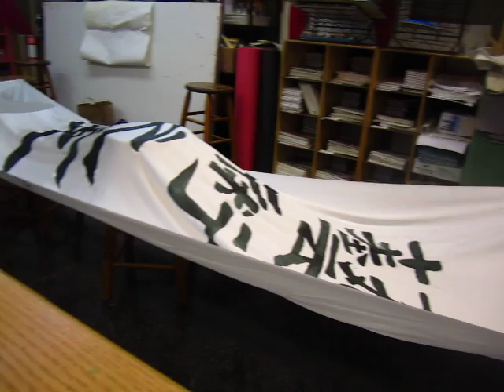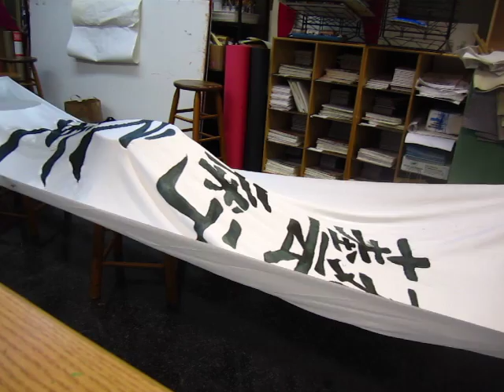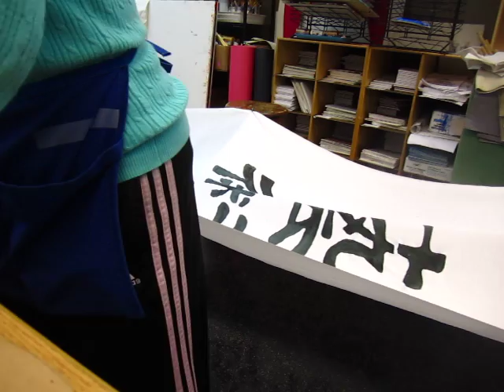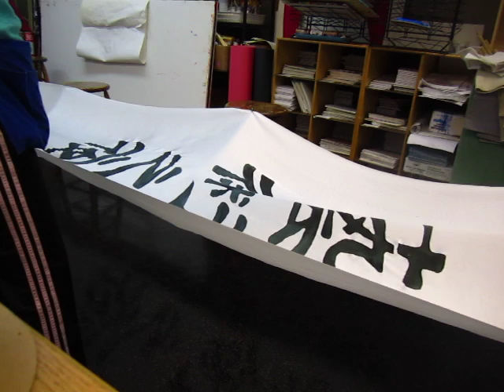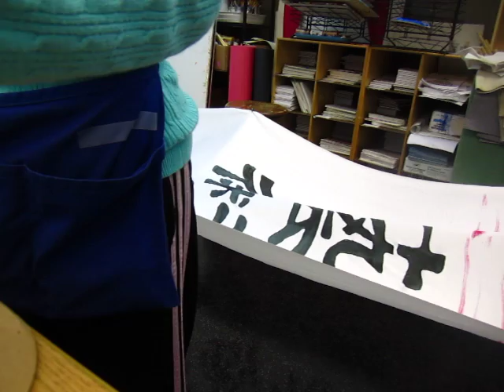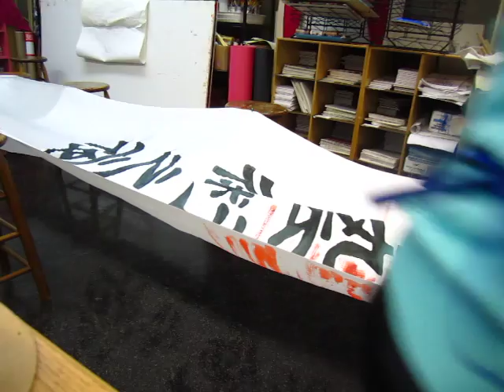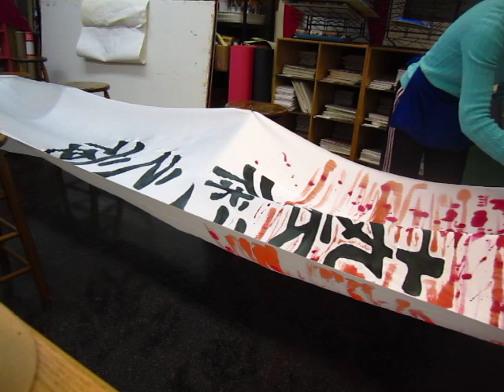Silk painting - putting colors 01